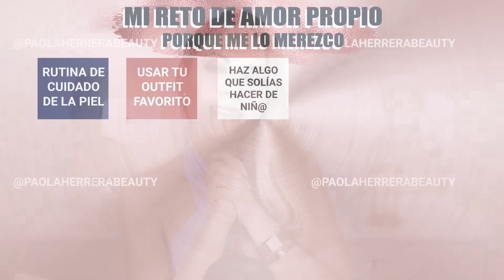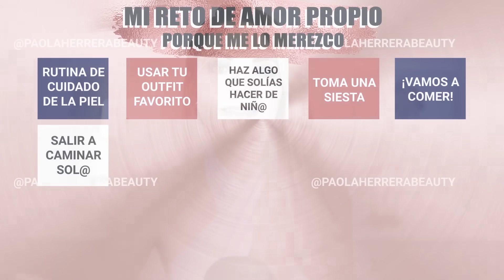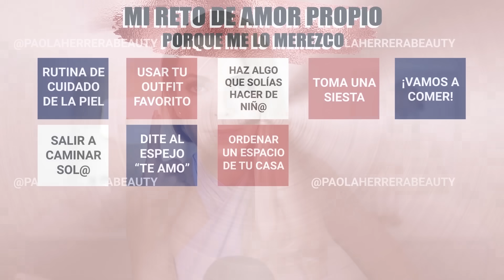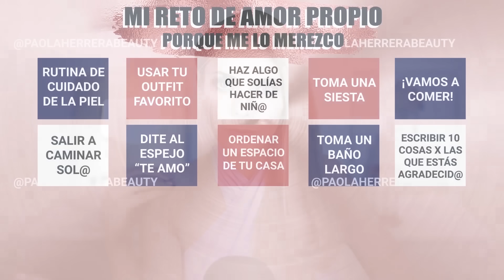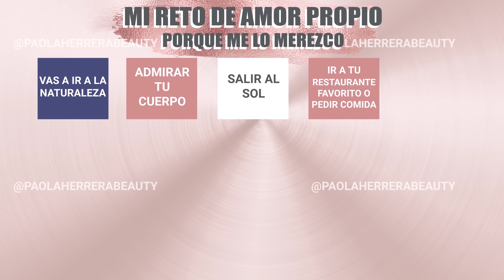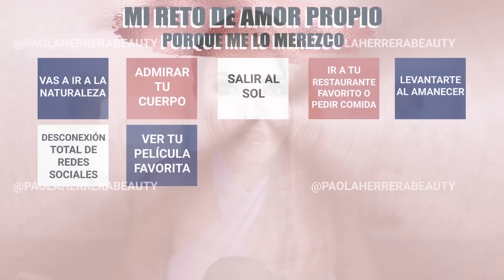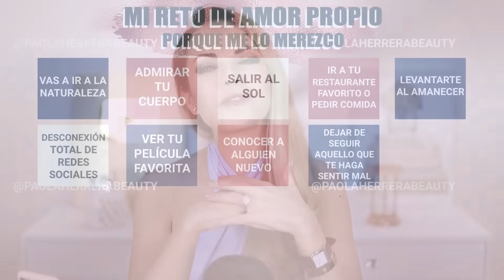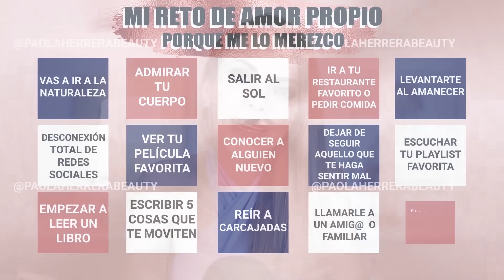¡CON ESTE RETO APRENDERÁS A AMARTE! 30 DÍAS DE AMOR PROPIO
TU AUTOESTIMA Y CONFIANZA AUMENTARÁN DESPUÉS DE ESTOS 30 DÍAS! FUNCIONA!

SEAMOS AMIGOS!